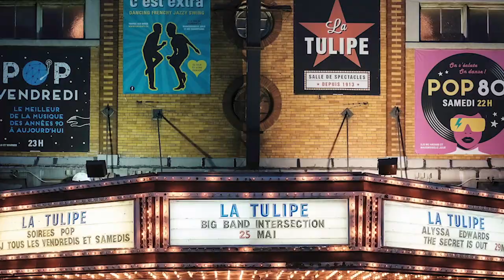Stella By Starlight - Big band Intersection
Thèatre Latulipe  Montréal  25 mai 2018  Concert Nouvelle Mouture

Intro Piano Solo. Magalie Gosselin
Batterie Solo  Mario pauzé
Sax Ténor Solo  Guy Paré

Benoit Thibault trpt
Jean-David Marchand  trpt
Marco Lavoie  trpt
Roselyne Girouard trpt
Alain Juteau trpt
Sébastien Wall -Lacelle. Trbn b
Alex Desjardins trbn
Yves Bachkhandji  trbn
Mélissa Desjardins Trbn
Martin Lachapelle  sax  baryton ,clarinette , flûte
Marie-Hélène Forget   sax ténor  ,
Yves Adam  sax alto ,soprano ,clarinette ,flûte
Marie-Claude Dubé  sax alto
Guy Paré sax ténor
Magalie  Gosselin  Claviers
Mario Pauzé Batterie
Éric Allard. Basse , contrebasse
Garry Schwartz . Guitare
Percussions  Martin Arsenault

Direction Louis Lemay

Photos Jean-Pierre Dubé